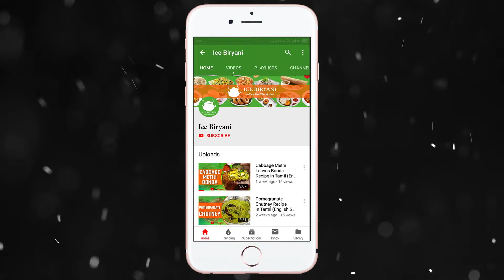How to cook Black Rice in Tamil | கருப்பு கவுனி அரிசி சமைப்பது எப்படி | Kavuni Rice cooking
How to cook Black Rice in Tamil | கருப்பு கவுனி அரிசி சமைப்பது எப்படி | Easy Karuppu Kavuni Rice cooking | Black Rice cooking in Tamil

Cheers,
Marabu Suvai